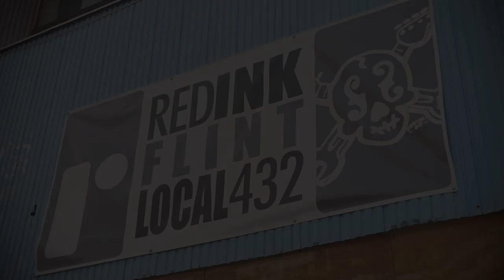Flint ‘taps in’ to major local and national talent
Dancer, singer and board member of Red Ink Flint, Ali Bradley is helping the Local 432 – a former punk rock music club in downtown Flint, Michigan – expand its horizons to become a space where young artists from every discipline have a place to experiment and showcase their work.